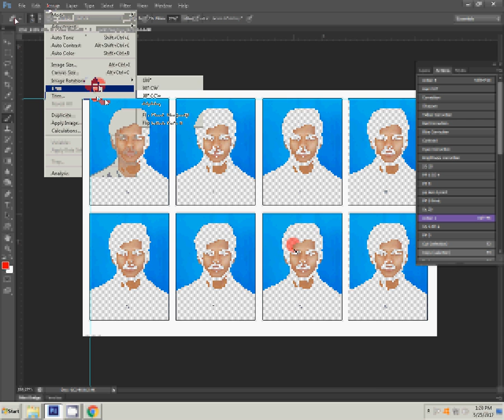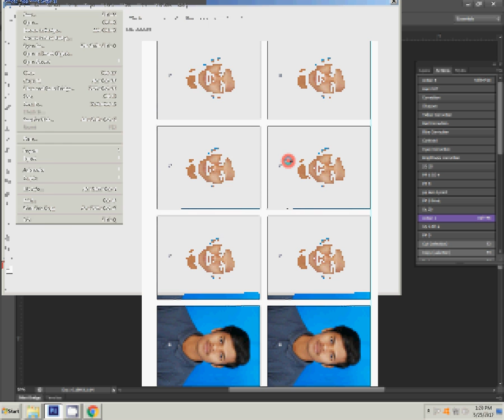Adobe Photoshop create Passport size Photo in adobe Photoshop